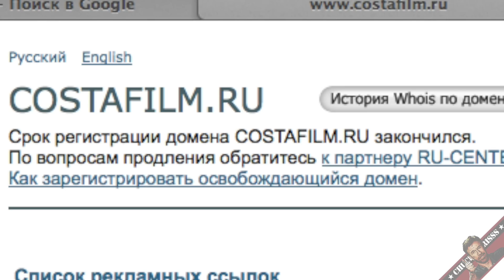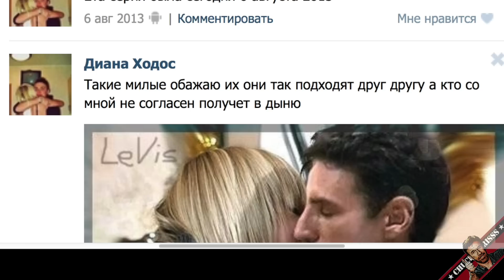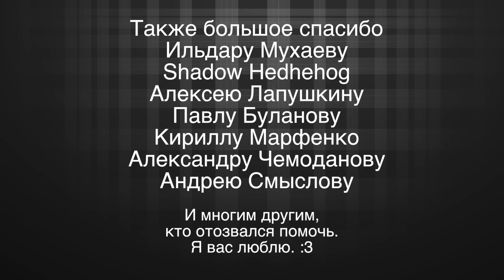Обзор: "Ранетки"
Этот обзор меня просто убил и доконал. Из-за этих "типа рокерш" я пережил три нервных срыва и умудрился переболеть это дело (ввиду чего обзор и задержался). И надеюсь мои мучения были не напрасными...